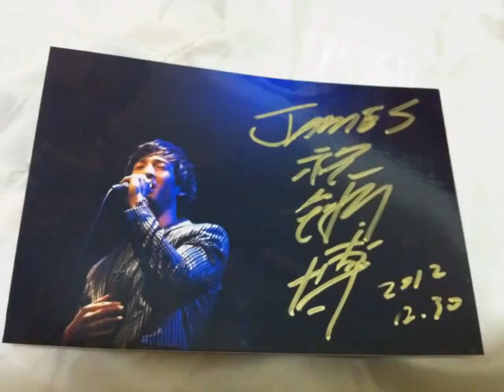James Chu unplugged mini concert 2012